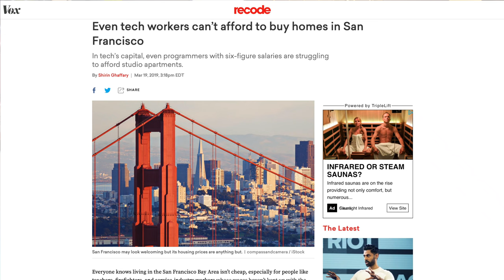Make 6-Figure Income as a Millennial | Is 6 Figures Worth It?